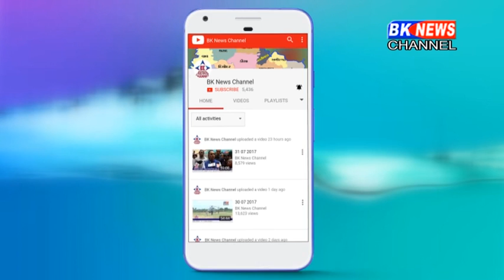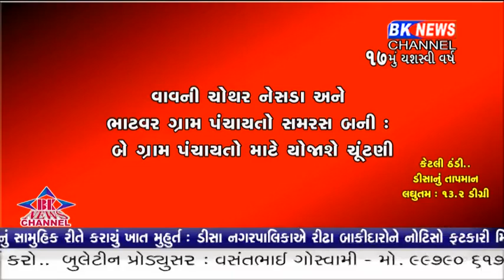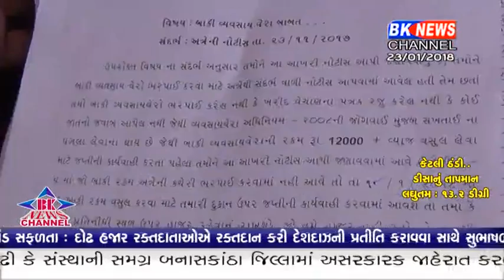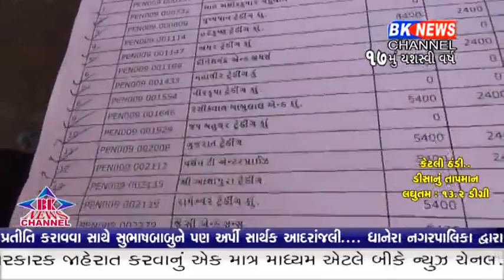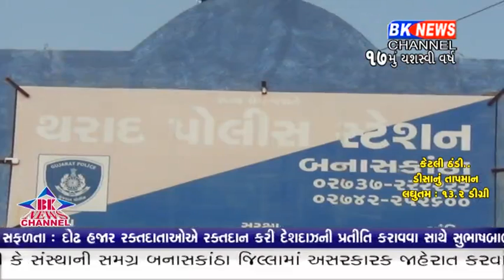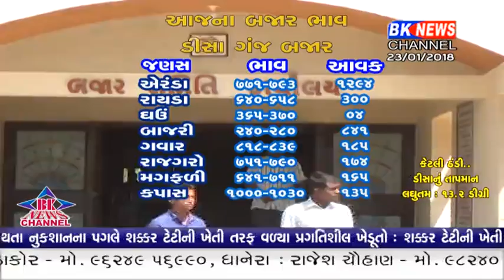23 01 2018